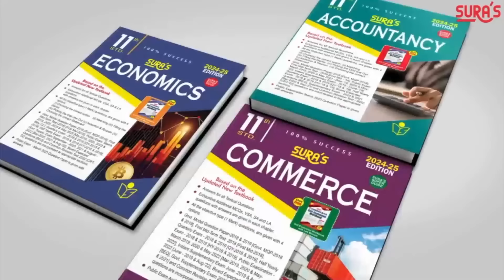மோடி 3.O அரசில் ஆட்டத்தை ஆரம்பித்த அமித்ஷா | Amit Shah | Zero Terror Plan | J&K terror attacks